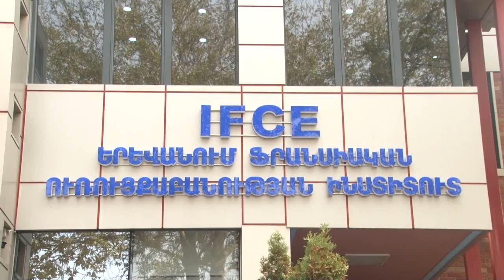Ֆրանսիական ուռուցքաբանական կլինիկա Երեւանում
Երեւանում Ֆրանսիական ուռուցքաբանական կլինիկա բացվեց, որում առաջատար մասնագետներ են աշխատելու։ Սա հնարավորություն կտա օպերատիվ եւ համեմատաբար մատչելի բուժում ստանալ ծանր հիվանդությունների դեպքում։ Կլինիկայի հիմնադրմանը, հնարավորության սահմաներում Երկրապահն ու անձամբ Զորավար Մանվել Գրիգորյանն էլ են աջակցել։ Սոցիալապես խոցելի խավերի համար, այդ թվում՝ երկրապահ-ազատամարտիկների ընտանիքների, կլինիկան արտոնյալ պայմաններ կերաշխավորի։